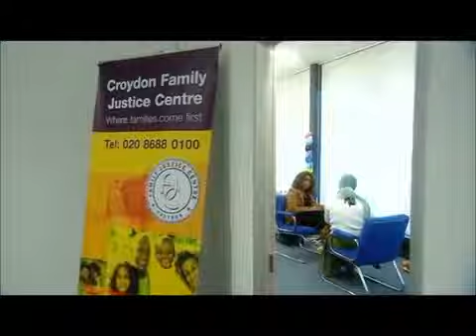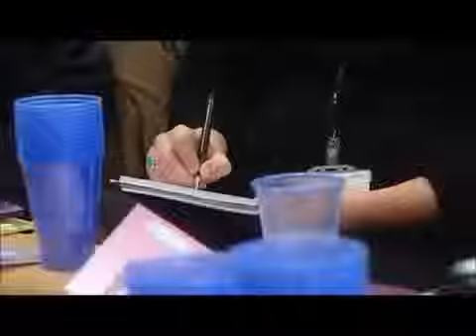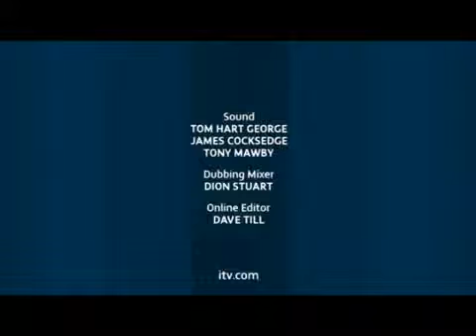Real Crime Murder At Harvey Nicks Part 4